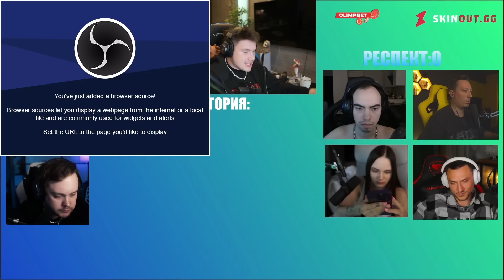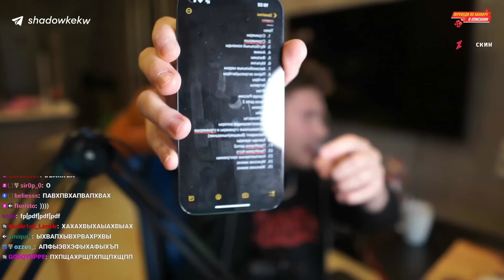НОВОЕ ШОУ Я БОЛЬШЕ! СТРОГО СКИЛЗОР ГУАКАМОЛЛИ И ДЕД ПРОТИВ РАВШАНА ПЧЕЛКИНА БАЙОВЛ И ЛЕРОН НА ШОУ!